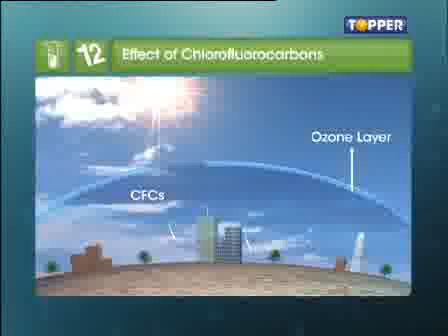Effect of Chlorofluorocarbons